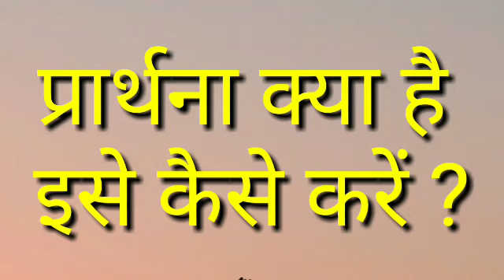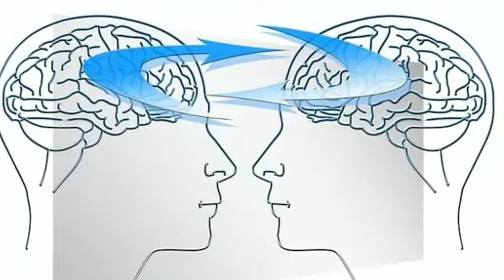क्या है इसे कैसे करें ?/युश महाराज